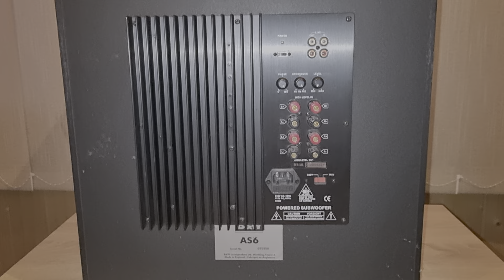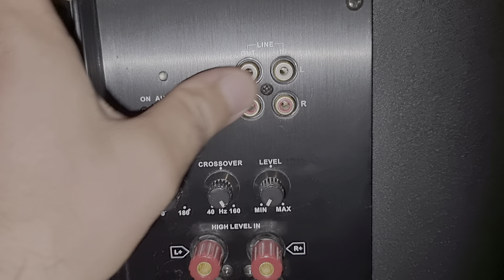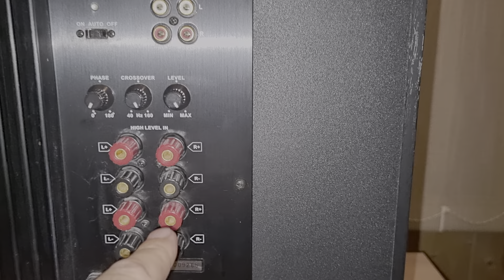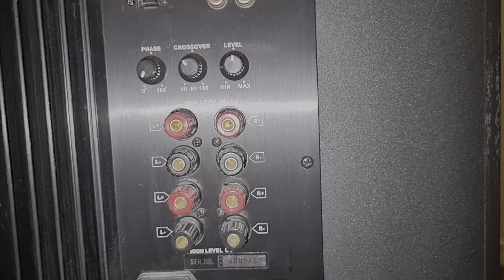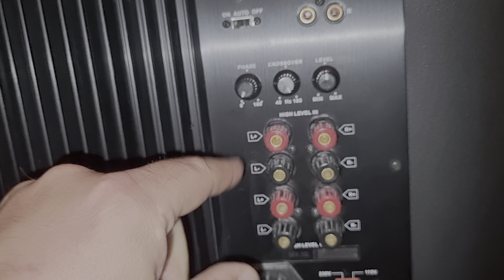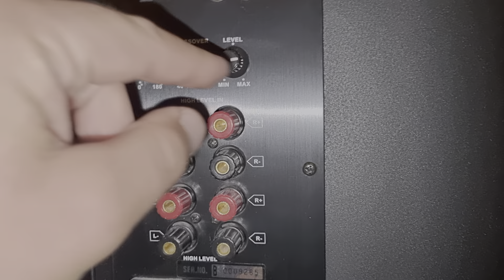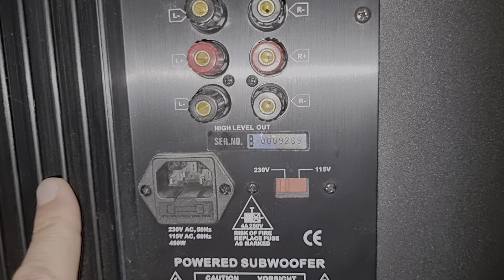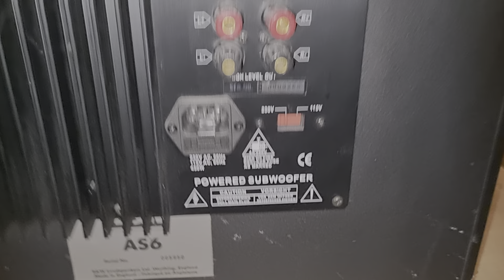Настройка сабвуфера – любительский обзор от Макса